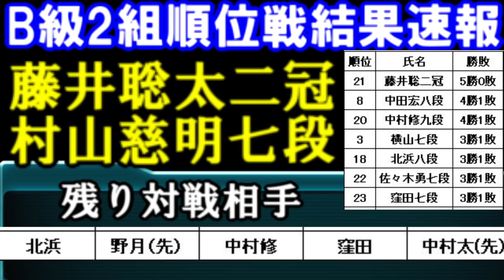【結果速報（棋譜無し）】藤井聡太二冠 VS 村山慈明七段 B級2組順位戦速報 5連勝なるか!?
戦型：横歩取り青野流
先手：藤井聡太二冠
後手：村山慈明七段

新轟絶セレナーデ、まさかのアイツでボス1ワンパン！
7周年爆絶感謝マルチガチャ(仮)属性別おすすめキャラまとめ！迷ったらコイツで!

映像で見るモンスト最強キャラランキングTOP10【2020年1月版】
※あくまでも個人的ランキングなので、誹謗中傷はほどほどにお願いします…笑

【総課金額など質問コーナー有！】裏技で超獣神祭神引きを狙って100連ガチャした結果…【五万人達成圧倒的感謝！】